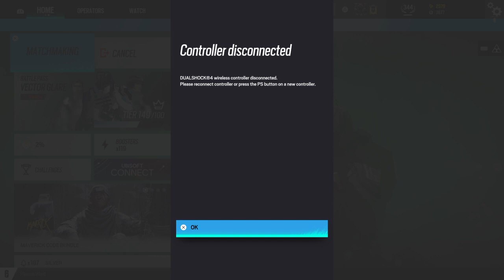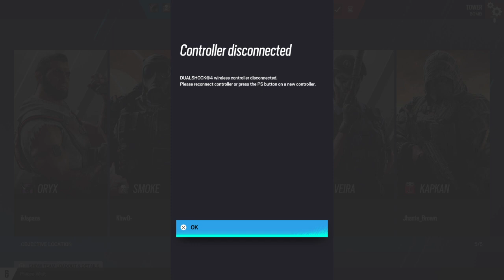Tom Clancy's Rainbow Six® Siege_20220905065150